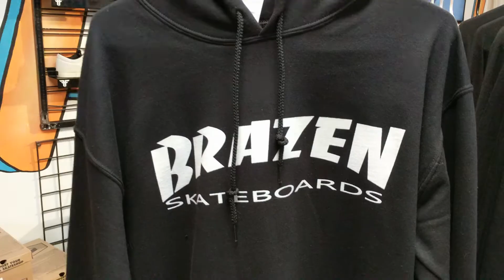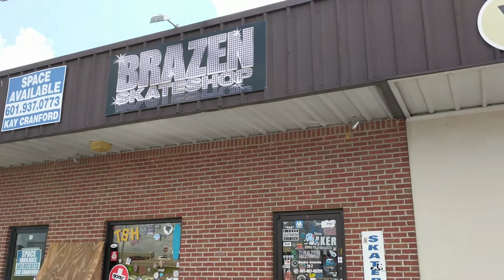BRAZEN SKATE SHOP SKATEBOARDING AT PETAL SKATEPARK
I visited the REAL skateshop in Hattiesburg, Brazen Skate Shop. There I hung out with the owner and a team rider. Afterwards we dodge the rain and crush a skatepark session at Petal Skatepark. I would really like to go back soon to hit the 5 stair.